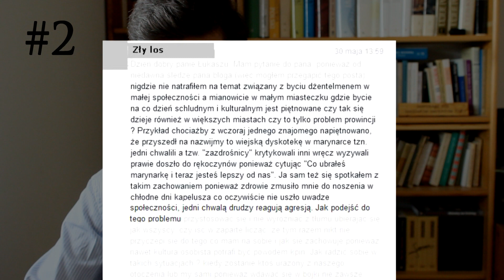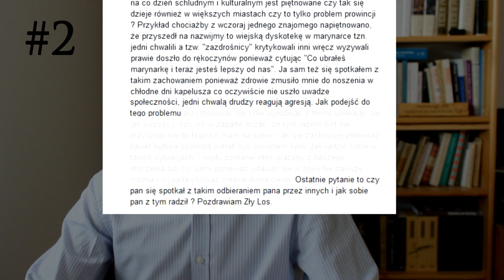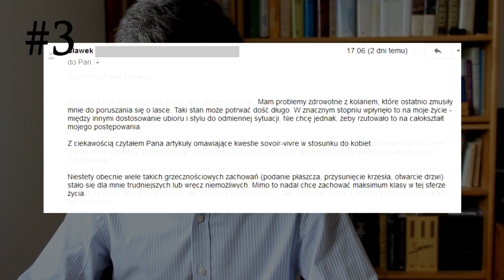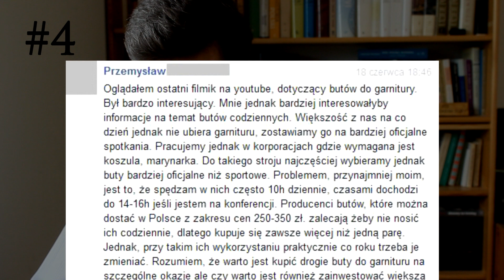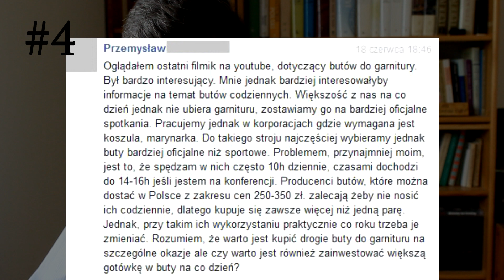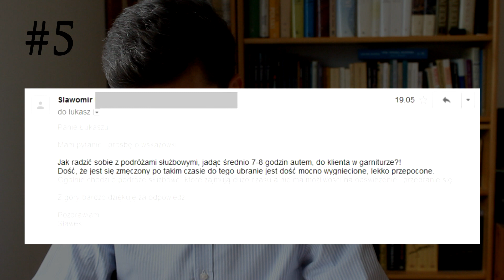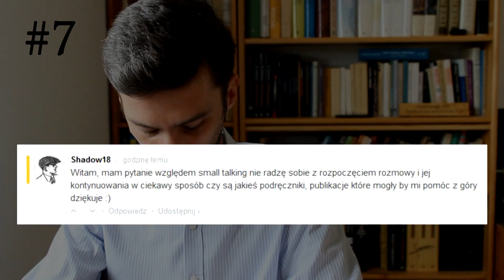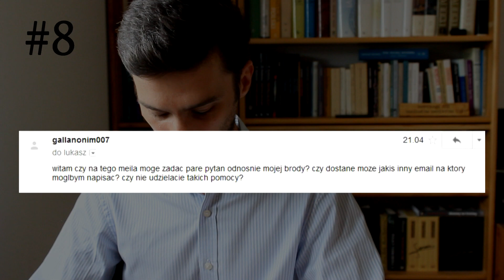PytaniadoKielbana 2 - Czas Gentlemanów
Zgodnie z obietnicą, po trzech tygodniach od pierwszego odcinka, publikuję drugą odsłonę Pytań, już w docelowej formie. Dziś odpowiadam na pięć pytań, dwie propozycje nowych artykułów/filmów i omawiam jedną internetową gafę. Zobaczycie jak trudne pytania otrzymuję.

Dziś odpowiadam na pytania (spisane moimi słowami):
0:00 Wprowadzenie
0:49 Czy mężczyzna ubogi może być gentlemanem?
3:06 Jak dbać o styl i maniery w małej społeczności, wyznającej inne zasady?
7:04 Jak mężczyzna nie w pełni sprawny ma przestrzegać zasad dobrego wychowania względem kobiet?
9:54 Jakie buty wybrać na co dzień do pracy w korporacji?
14:05 Co zrobić, by ustrzec się przed wygnieceniem koszuli i marynarki podczas dłuższej podróży służbowej samochodem?
[Propozycje wpisów i filmów]
15:51 Czy przygotuje Pan film na temat zasad noszenia kapelusza?
16:36 Skąd czerpać wiedzę na temat prowadzenia small talk?
[Savoir-vivre w sieci]
18:20 Przykład bardzo kiepskiego maila.